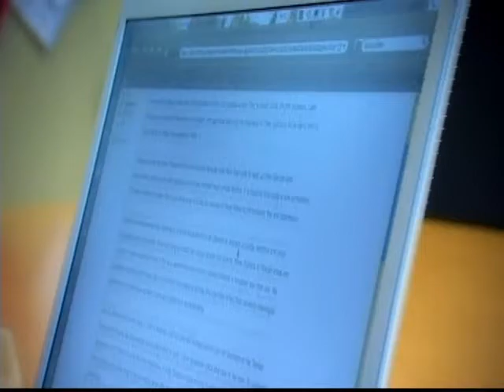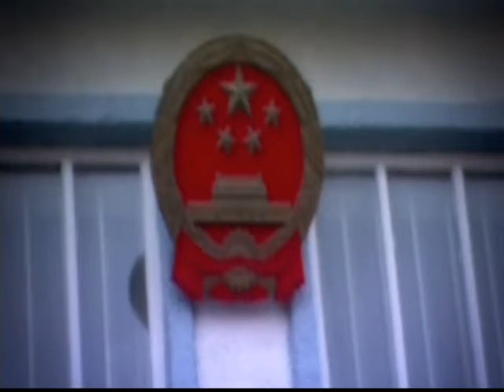Birgitta Jónsdóttir - Sjálfstætt fólk 1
Birgitta Jónsdóttir í viðtali hjá Jóni Ársæli Þórðarsyni í þættinum Sjálfstætt fólk.